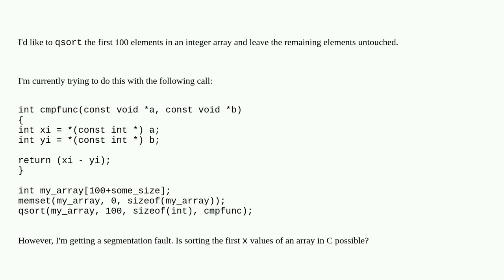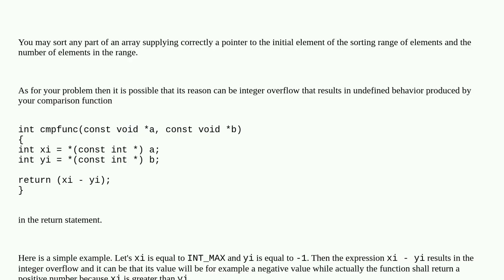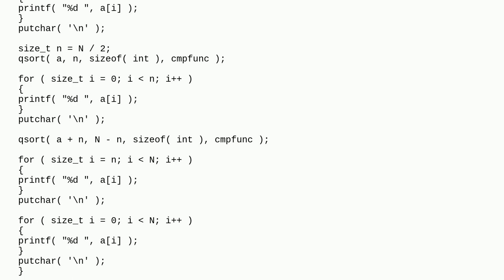Can you qsort part of an array?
A special thanks goes out to the community

  sorting arrays comparison qsort c